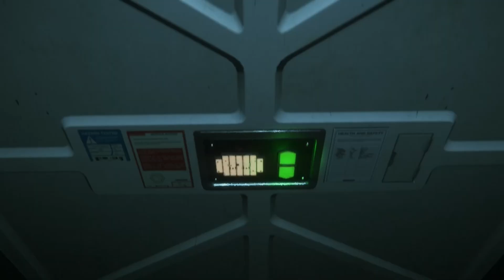Alien Isolation | Ducky pants filled clips.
A few clips from alien isolation in no chronological of me filling my pants. So glad I went back to this game and fished it after seeing Alien Romulus